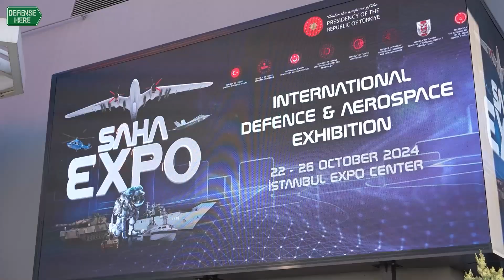Exclusive interview: Getac’s AI-Ready Rugged Technology unveiled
In an interview with Defensehere.com Jim Huang, Senior Manager at Getac, presented their products and shared that they are waiting for their potential customers through the fair.